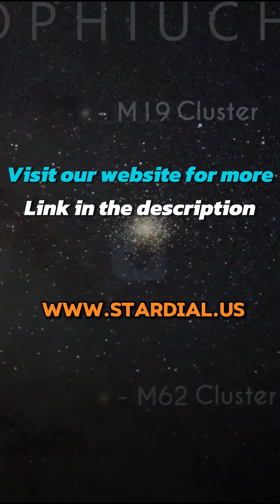Ophiuchus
Bitcoin (BTC) Deposit Address
bc1qtvfn63jrlgqsqzj0gmgz4ktlzu9fw5r3lk4q69

Ethereum Classic (ETC) Deposit Address
0xb4200C6A28cF979e1fC9038e423867C7a84bE22B